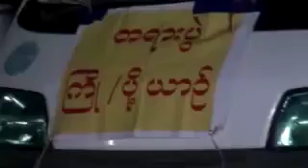၅၆၉။ ရႏိုင္ခဲေသာ အခြင့္အေရး (၃၀-၁၁-၂၀၁၅၊ သံလ်င္ၿမိဳ႕)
သစၥာေရႊစည္ဆရာေတာ္ အရွင္ဥတၱမ (စစ္ကိုင္း မင္းဝံေတာင္တန္း)  ေဟာႀကားေတာ္မူေသာတရားေတာ္မ်ား
၅၆၉။ ရႏိုင္ခဲေသာ အခြင့္အေရး (၃၀-၁၁-၂၀၁၅၊ သံလ်င္ၿမိဳ႕)